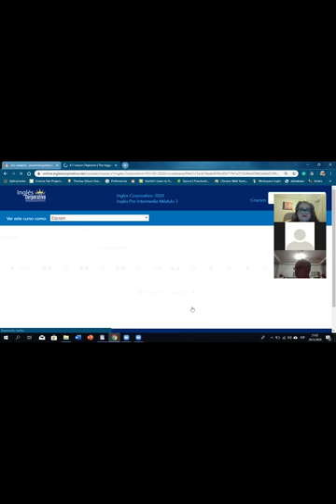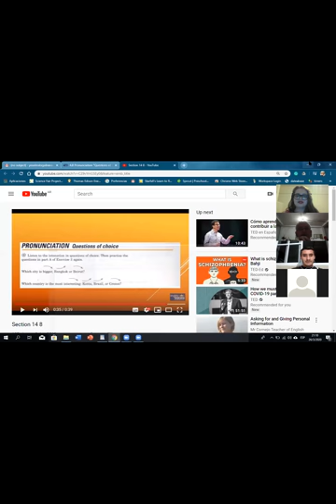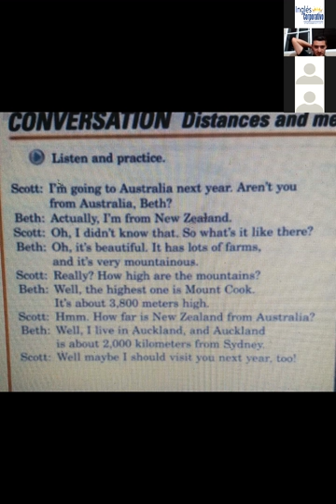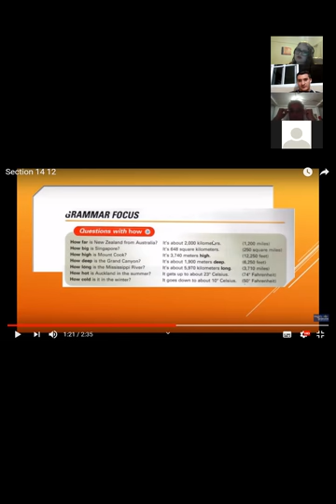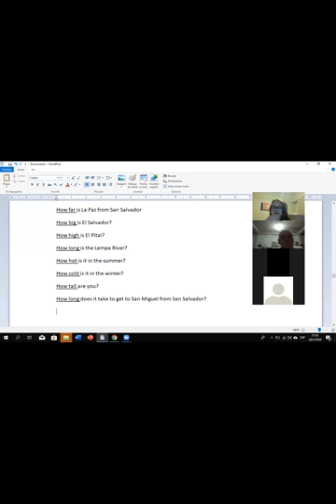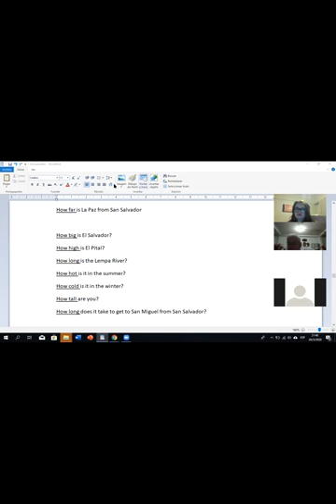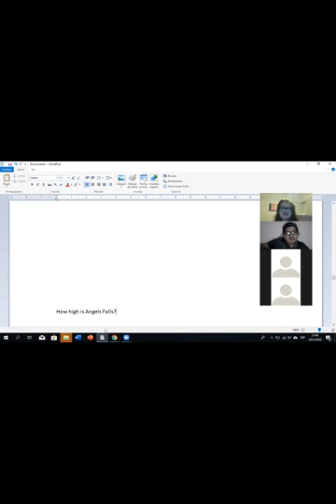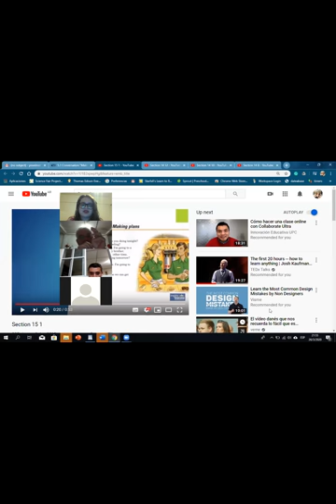Ingles Corporativo- Questions with how